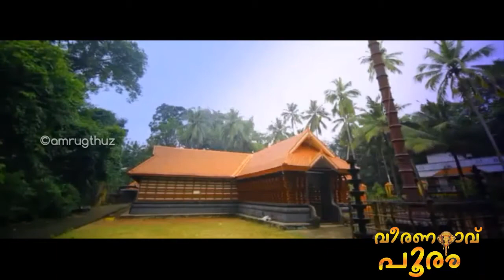Veeranakavu Pooram promo 2018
Final promo veeranakavu pooram